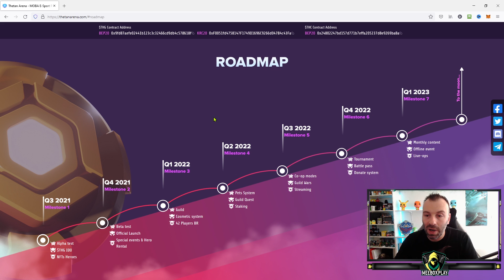ANALIZAMOS EL ROADMAP DE THETAN ARENA - ¿QUÉ LLEGARÁ AL JUEGO?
☀ Descarga THETAN ARENA aquí ☀

Hoy analizamos el roadmap de Thetan Arena y todo lo nuevo que llegará al juego o que tienen pensado introducir en los próximos meses. El roadmap de Thetan Arena es muy ambicioso y si consiguen cumplir todo lo que está en él puede estar muy interesante.

~~~DONACIONES/SOPORTE AL CANAL~~~
₿ Bitcoin (BTC) = 13CxisCxAPScpcgmG9hcpK9MbRWVgrQ18U

~~~PC SPECS~~~
▶️ Placa base: B450M DS3H
▶️ Procesador: Ryzen 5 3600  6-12
▶️ Gráfica: GTX 1650 Super 4GB GDDR6
▶️ RAM: 16 GB
▶️ SSD: 240GB
▶️ HDD: 1TB
▶️ Monitor: Samsung LC24RG50 - 144Hz
▶️ Monitor: Acer K202HQLA - 60Hz
▶️ Webcam: Spedal 1080p 60fps
▶️ Micro: Trust GXT 252 Emita+

➡️ Se aceptan LIKES&SUBS! ;)